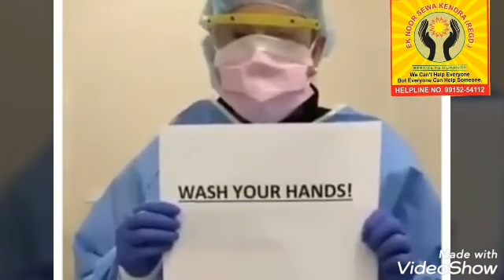EkNoor Sewa Kendra NGO- Stay Home Save Lives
अध्यात्म सिखाता है कि
जब तूफान आये
जैसे ये करोना का आया है
तो
जहां हो जिस हाल में हो टिक जाओ
और
इन्तजार करो ,परिवर्तन का 💥क्युकि परिवर्तन ही संसार का नियम है
ये भी बीत जायेगा 💧
Lock Down due to Coronavirus COVID-19
EkNoor Sewa Kendra
Ludhiana